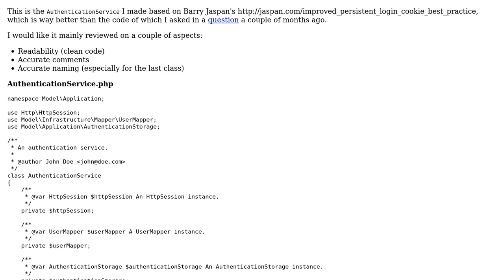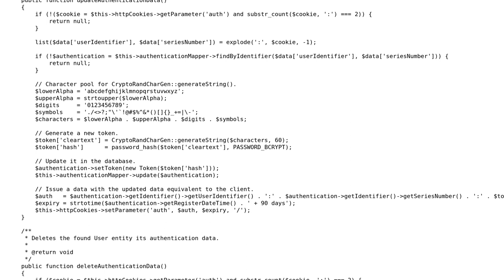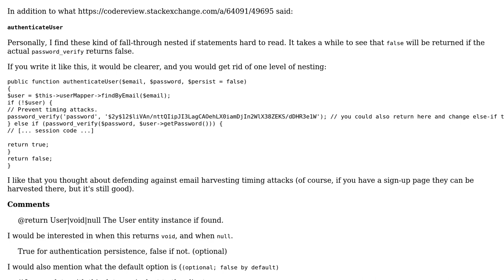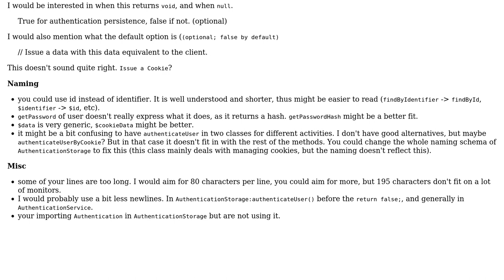Code Review: Authentication service (2 Solutions!!)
Code Review: Authentication service

With thanks & praise to God, and with thanks to the many people who have made this project possible! | Content (except music & images) licensed under CC BY-SA | Music | Images & others | With thanks to user tim user Kid Diamond user janos and the Stack Exchange Network Trademarks are property of their respective owners. You are responsible for your own actions.